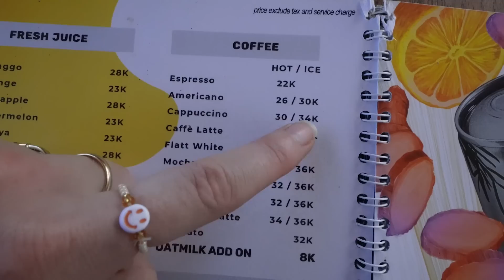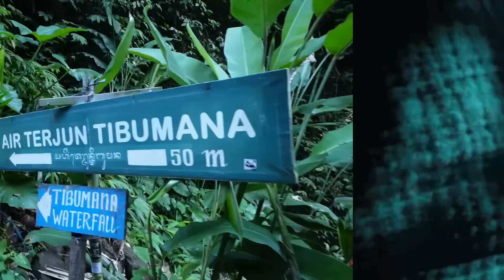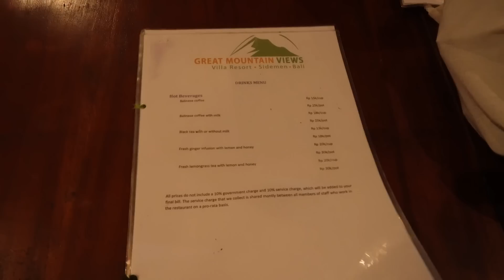Overleven op Bali met te weinig eten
Overnachten in een droom villa, Balinese cultuur opzoeken en... betreft mn eten ging het niet helemaal zoals gepland 😅

*Hierna komt er nog 1 Bali vlog (Gili eilanden) en daarna komen de challenges weer 🥰

Laat me weten wat je ervan vond en wat voor challenge ik hier moet gaan doen!

Liefs Mies 🦋

Volg jij mij al op Instagram en Tiktok?